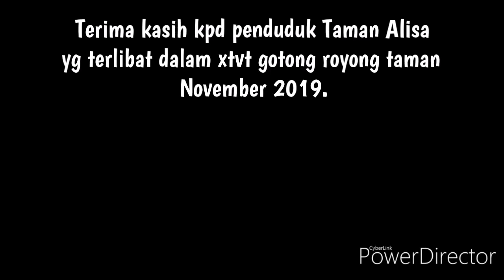Gotong Royong Taman Alisa Sg Kandis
Xtvt 2019